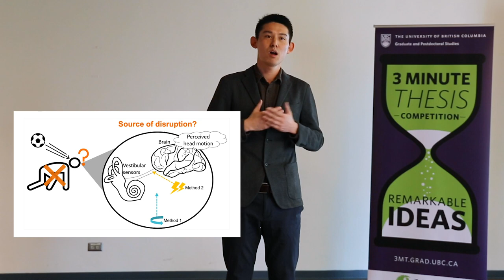2020 3MT: Calvin Qiao (Semi-finalist)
UBC's 2020 Three-Minute Thesis Semi-finalist, Calvin Qiao talks about their research on soccer players’ vestibular system. Qiao explores  the correlation between balance deficits and repeated soccer headers. Calvin Qiao is currently completing their PhD in Mechanical Engineering under the supervision of Dr. Lyndia Wu and Dr. Jean-Sébastien Blouin.

Presentation script

How many people here have watched soccer games before? Yeah, almost everyone. So those of you who have may have noticed that soccer players can perform sophisticated body movements and interact with the ball at the same time without losing their balance.

One way for players to interact with the ball is by hitting it using their heads, known as soccer headers. On average, soccer players head over 400 balls per year, which means thousands over a few years and tens of thousands throughout their career. Imagine, in each one of these headers, there is a fast ball coming at your head at a speed from 10 to 20 m/s. That type of repeated impact cannot be good, can it? One study suggests that soccer headers can cause short-term balance deficits, which may turn into long-term ones if the players’ heads are hit repeatedly.

This makes us wonder what happens inside our head that causes balance deficits. However, our current knowledge cannot pinpoint the exact mechanism.

Balance is a complex function that involves different parts of our body. Among the most important ones is the vestibular system, which sits in our inner ear and senses our head’s linear and rotational accelerations, just like the motion sensors in our smartphones. It does this by converting head motion into neural signals, which our brain then processes to perceive head motion and generate body movements to balance ourselves. Some studies suggest that impairment of vestibular system plays a key role in balance deficits.

My first proposed study will investigate the source of vestibular disruption from headers: whether it is in the vestibular sensors, the brain, or both. To do this, we will measure subjects’ abilities to perceive head rotations before and after soccer headers in two different ways. The first way is by rotating their heads mechanically to generate a real head rotation. The second way is by applying electrical currents to the vestibular system, to directly modulate the neural signals into the brain and generate an illusionary head rotation. Based on some previous studies, we anticipate reduced feelings in both real and illusionary head rotations, which will indicate that both the vestibular sensors and the brain may be affected. The outcomes of this study will help us better understand which parts of the vestibular function are affected by soccer headers.

Overall, my research may directly lead to more sensitive test methods to detect vestibular changes after head impacts. The hope is, in the future, when we watch soccer games again, we will no longer worry that our favourite player will suffer from balance deficits either during or after their athletic career.